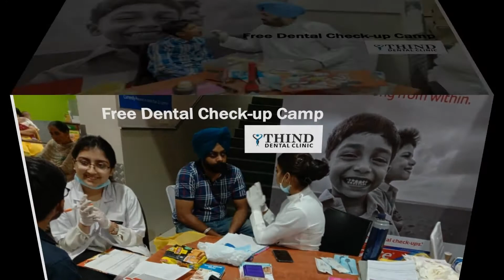Free Dental Check-up Camp at Best Price Ludhiana |Dentist in Ludhiana | Punjab | India | RNTDC-524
Thind Dental Clinic jamalpur ludhiana  ,situated in Manchester of india .
We  cater to a lot of NRI and local  patients from kapurthala Jalandhar, phgwara ,  Goraya  Moga ,jagraon  Hoshiarpur ,Faridkot, Banga , Amritsar, Bhatinda, Patiala, Pathankot, Garshanker, Nakodar, Mahilpur, Nurmahal, Dasuya, Mukerian, Moga, Phillaur & Chandigarh.

Our Thind Dental Clinic team believes in creating dental awareness and our mission is to sensitize people towards 'Prevention is better than cure.' We love to educate people to stay healthy, emphasizing on regular dental checkups like other routine health checkups. This is why we organize Dental awareness seminars and dental camps in various schools, colleges and community gatherings in our beautiful city, Ludhiana. We love to clear out the myths people have about Dental care. We try our best to help people in maintaining their Dental health within their budgets by guiding them and providing free consultation and suggestion in the camps as well.

Similarly, we held a Dental camp at Best price in Ludhiana itself. We received a heart-warming welcome from all of them. It was a great day, we cleared out many of the myths and queries of people of all age groups so as to create better understanding amongst everyone regarding dental hygiene. The main focus was to promote Oral Healthcare and convey the concept of maintaining good dental hygiene, amongst the employees as well as the public. We did the dental check up of people and provided them free guidance and best treatment options which would be helpful for the condition of their teeth. We even gave discounts on treatments to the people who were willing for their treatment. We distributed complimentary toothpastes and toothbrushes so that everyone feels cheered up and they become more conscious about their dental health.

Thind Dental Clinic Jamalpur Ludhiana
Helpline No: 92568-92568